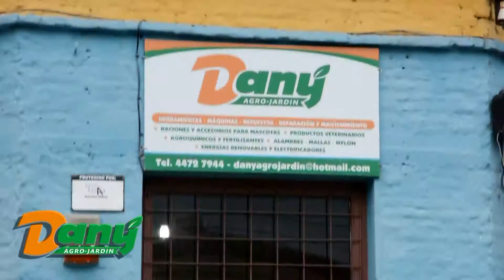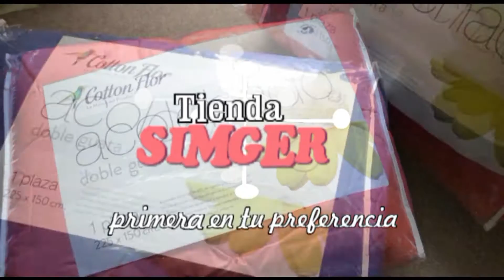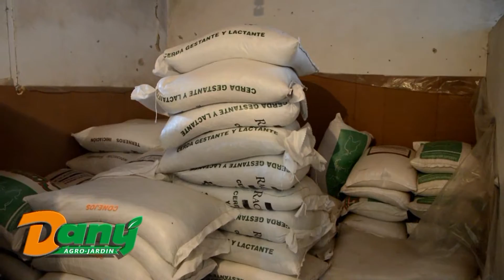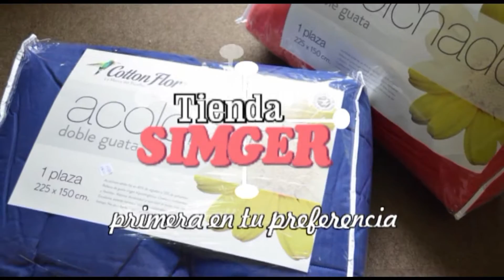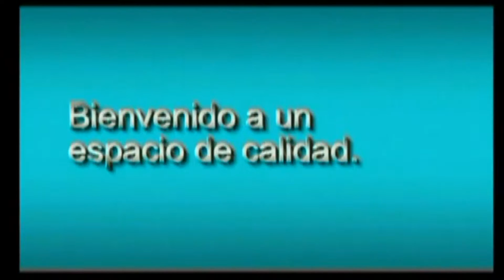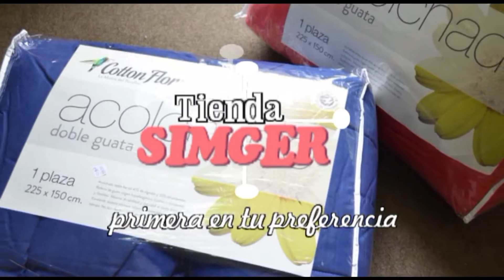12 08 16 programa